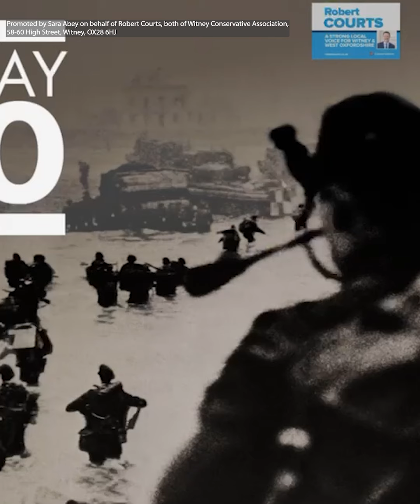80th Anniversary of D-Day